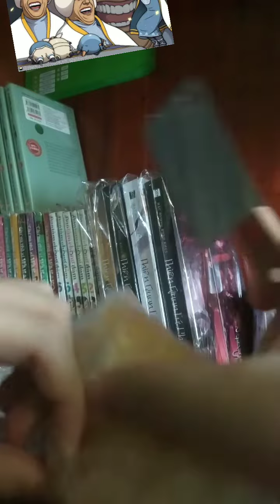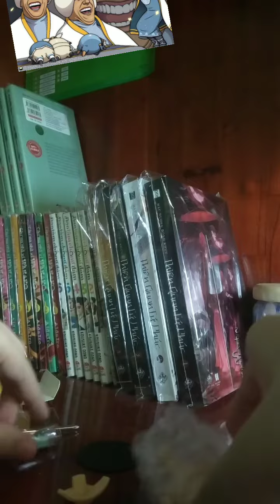Unbox body ddf 🏋️‍♀️